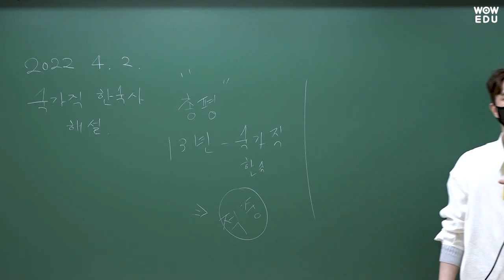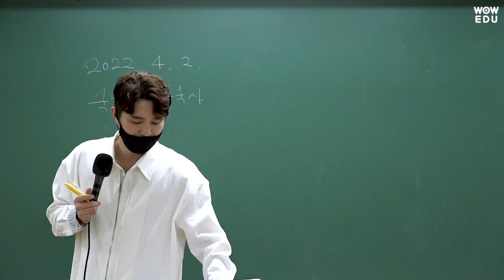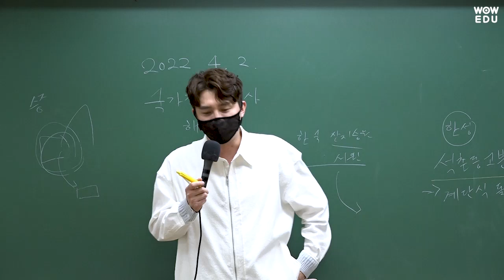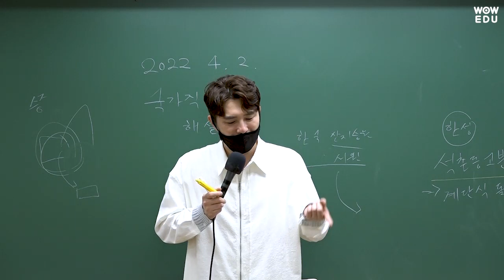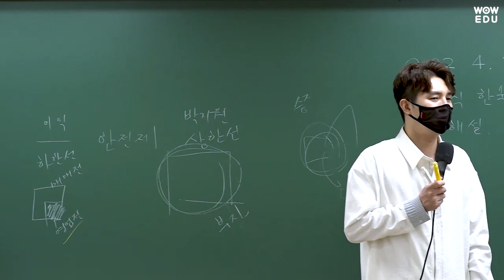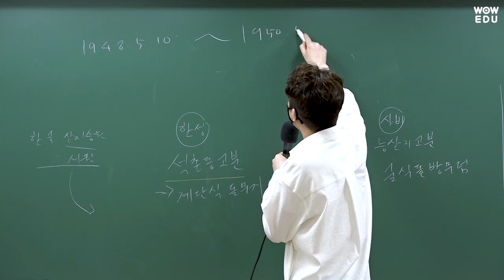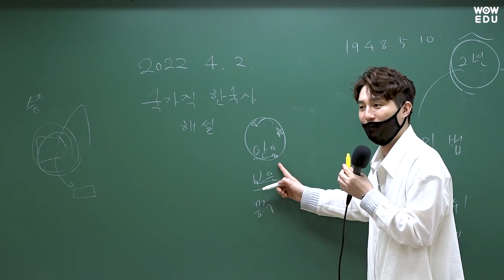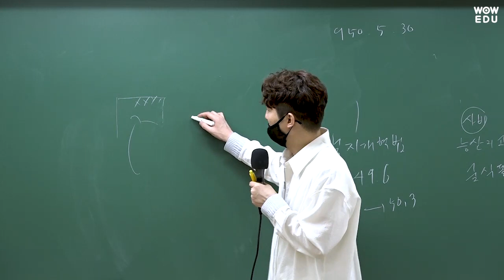2022년 국가직 9급 한국사 총평 및 해설강의 (가책형) | 와우에듀 현창원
2022년 4월 2일 시행된 국가직 9급 한국사 총평 및 해설강의입니다.

다소 평이한 난이도로 출제된 문제들이였지만
수험생 입장에서 헷갈릴 수 있는 부분과
다가오는 지방직 시험대비를 위한 핵심을 짚어드립니다.